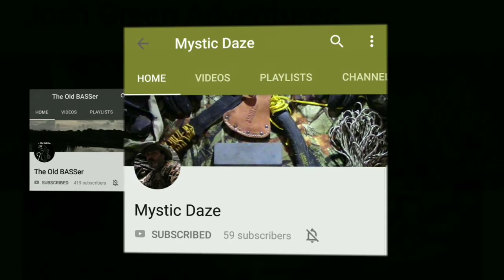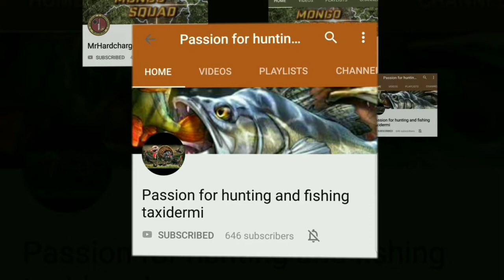September Shoutout Sunday #5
In this series of videos, I am shouting out 10 channels per video, every Sunday in the month of September. Please check them out and if you sub to them, let them know I sent you.